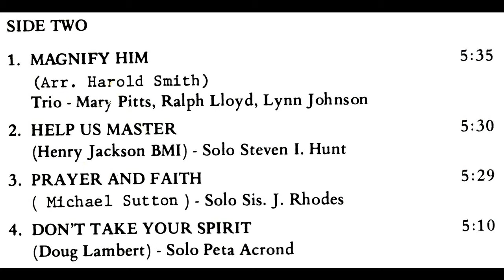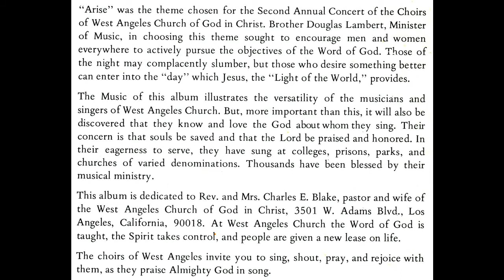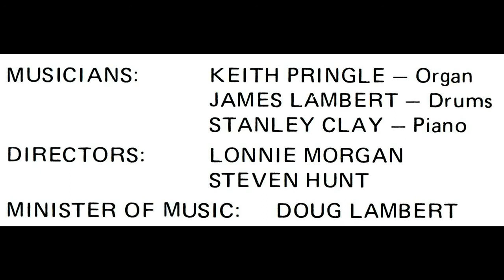"Been Mighty Good" (1977) West Angeles Church Of God In Christ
This is track 3 from the 1977 album entitled "Arise".
Written Doug Lambert
Lead by Jamesetta Rhodes Champion